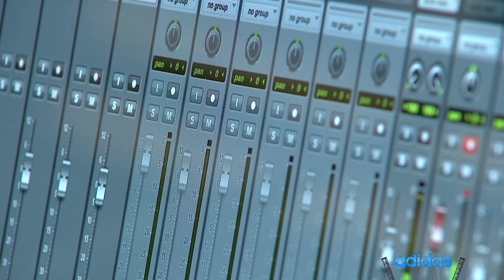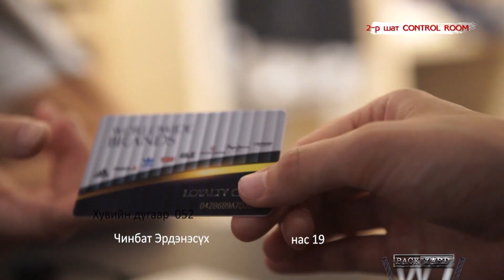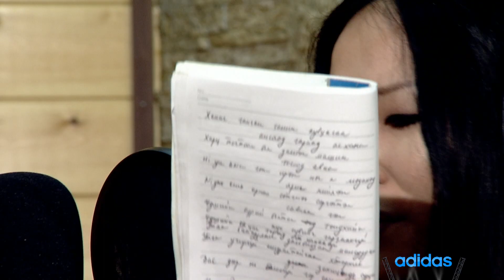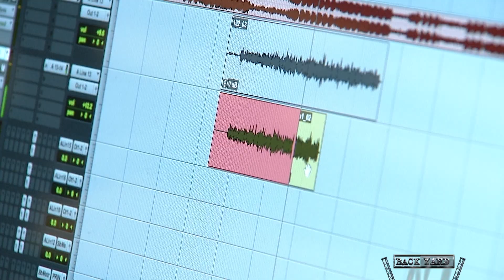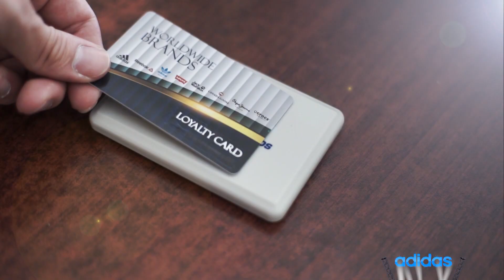BACKYARD • Tvshow - Дугаар 12[ 2-р шат ]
"UBS" Music телевиз болон "BACKYARD" лабэл нарын хамтын санаачилгаар зохион байгуулагдаж буй Монголын хамгийн анхны хип хоп сонирхогч залуусын дундах "BACKYARD" тэмцээний 12 дахь дугаар